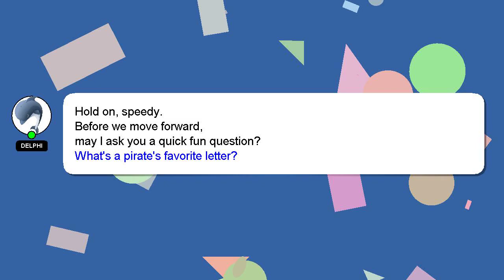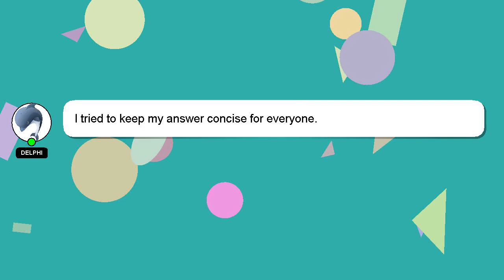How to fix ink absorber is full canon mp237?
Let me give you a brief introduction of who I am, Nice to meet you, I am Delphi. Let me help you with your questions. - How to fix ink absorber is full canon mp237?

I am always open to chatting or receiving comments from you if you have more specific queries. Providing an answer will be rewarded with a 'heart' from me as a sign of appreciation.

*2 What we are experimenting :*